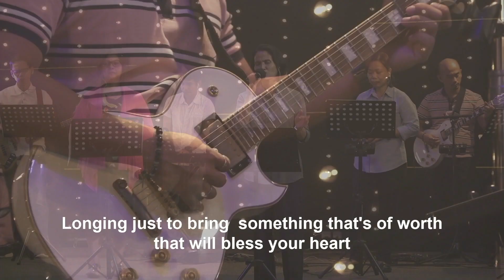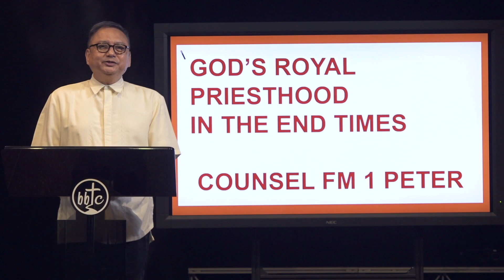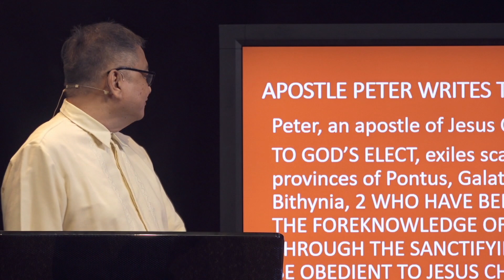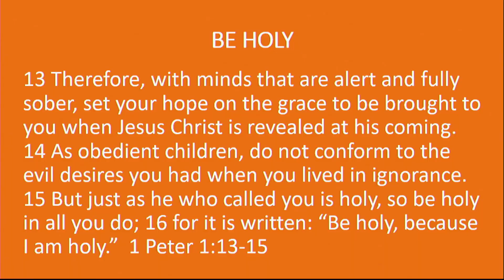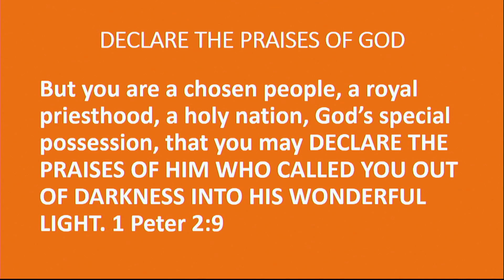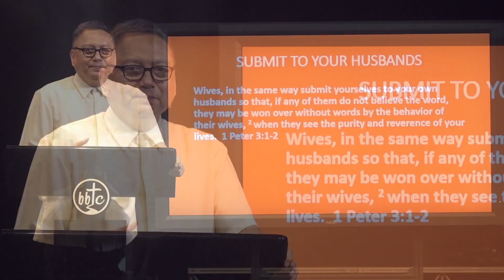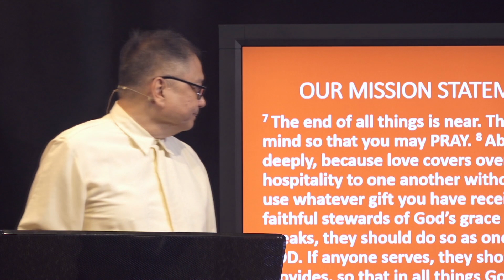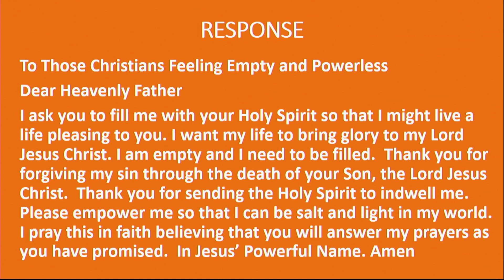BBTC Filipino Service (April 5, 2020)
Mabuhay, welcome to BBTC Filipino Worship Service!  Join us as we worship and give thanks to the Lord!